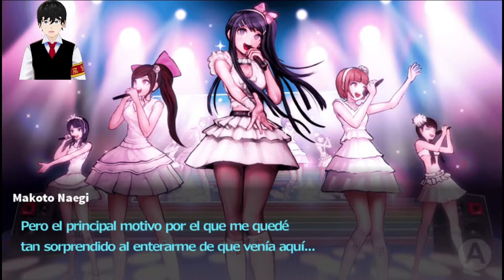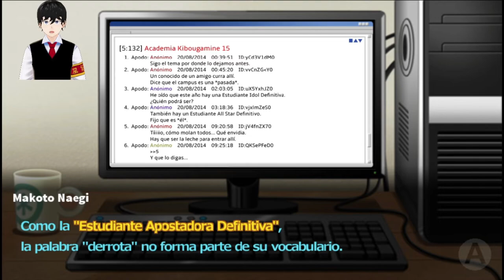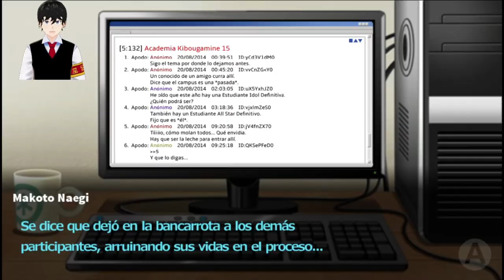✨Y estos quienes son? | Danganronpa: Trigger Happy Havoc #2 ✨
▬▬▬▬▬▬▬▬▬▬▬▬ஜ۩۞۩ஜ▬▬▬▬▬▬▬▬▬▬▬▬▬

▬▬▬▬▬▬▬▬▬▬▬▬ஜ۩۞۩ஜ▬▬▬▬▬▬▬▬▬▬▬▬▬

Si te gusto el contenido dale like, suscribete y activa la campanita para que puedas apoyarme, tambien puedes acompañarnos en mi canal de twitch, hacemos directos en las noches/madrugadas y fines de semana mas temprano 😘.